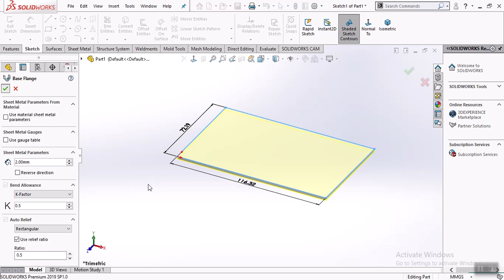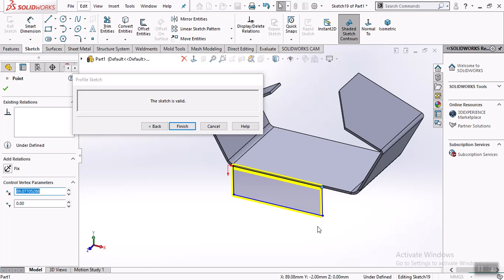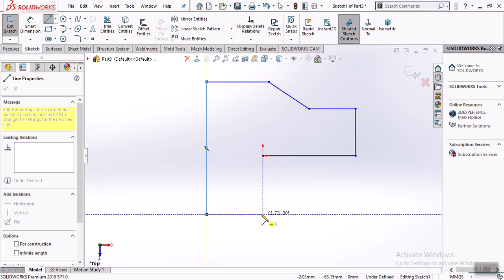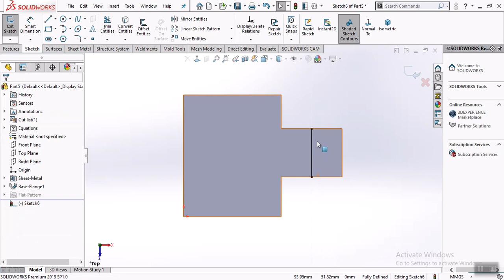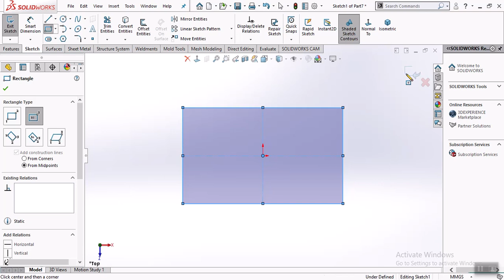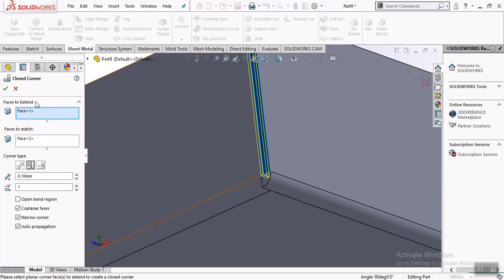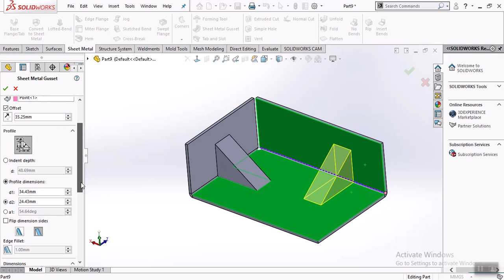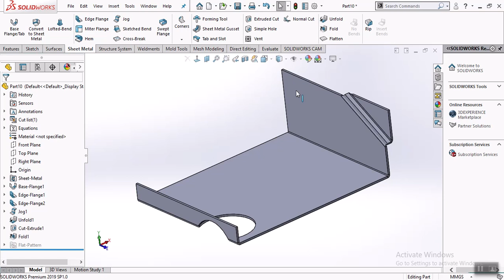Solidworks 2020 tutorials | solidworks sheetmetal All Commands complete tutorial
Solidworks 2020 hindi Tutorial for beginner CNC / VMC Programming series day 1 today's topic is how to use sheet metal in solidworks all commands complete tutorial step by step..